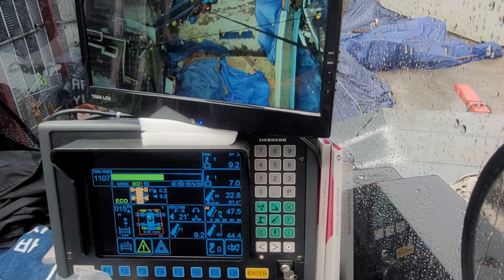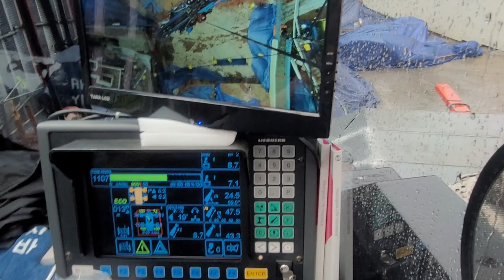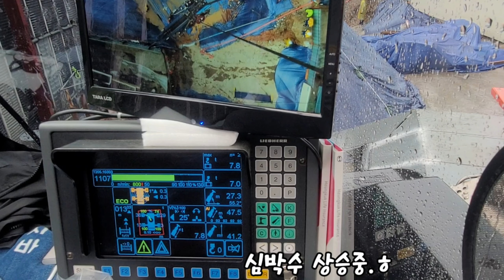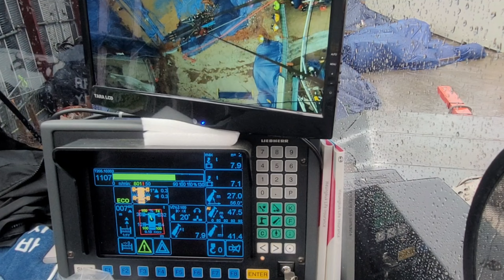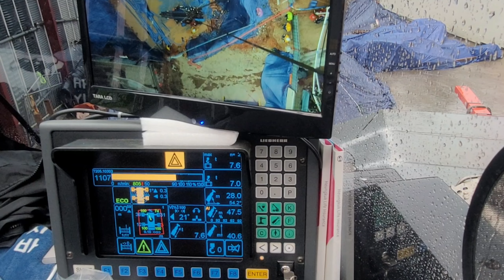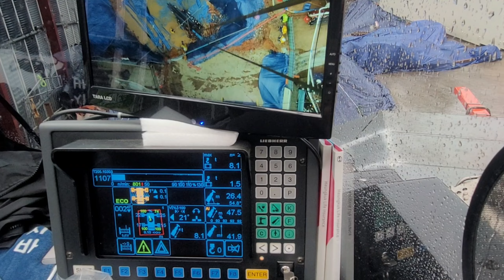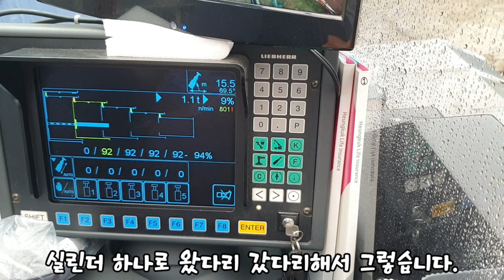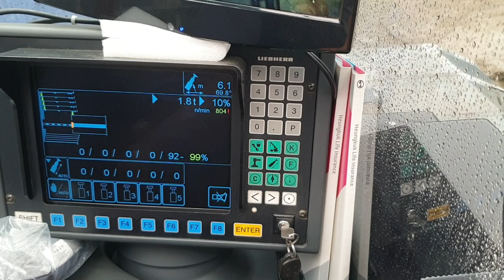비가 개 같이 오는날!!! 현장 누가 봤냐? 작업하다 크레인 넘어갈뻔 했다. 뉴스에 출연할뻔 했네ㅋㅋㅋ#مرفاع